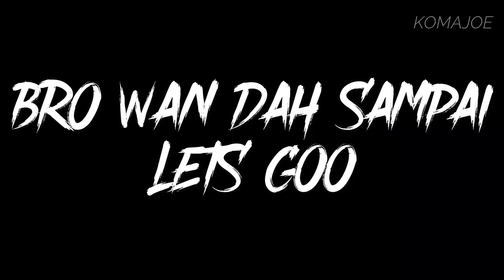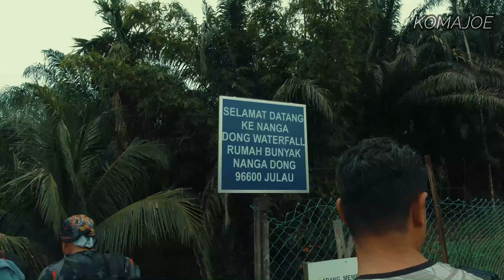NANGA DONG WATERFALL JULAU | GENG BAPAK BAPAK | SIBU SARAWAK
SALAM SAMUA

GENG BAPAK BAPAK MENJELAJAH KE WATERFALL DI JULAU SARAWAK, SO JOM LAYAN RIDE KAMI KE NANGA DONG JULAU, SARAWAK